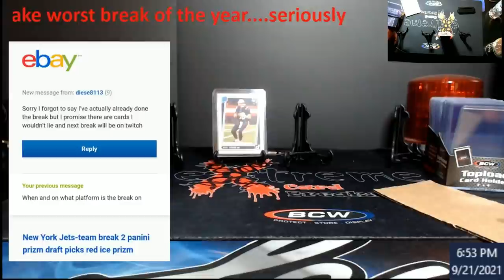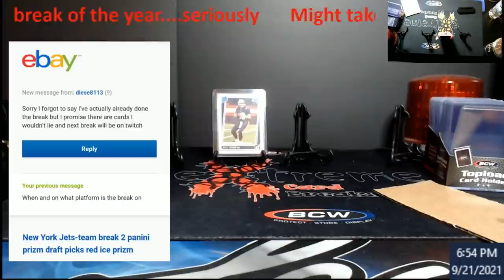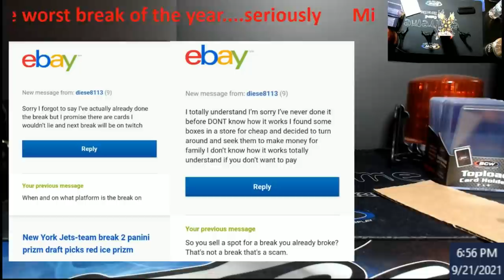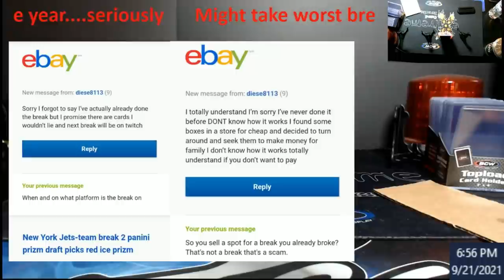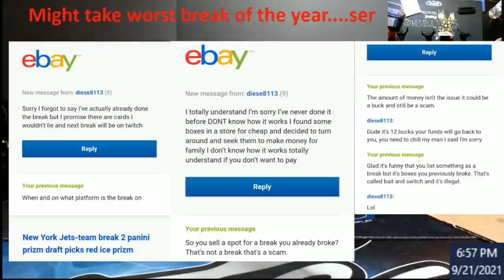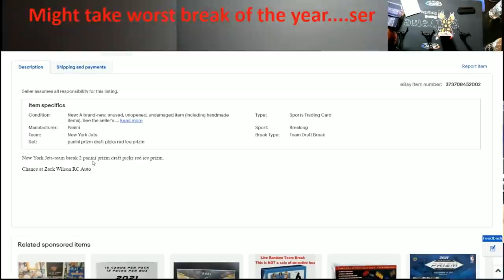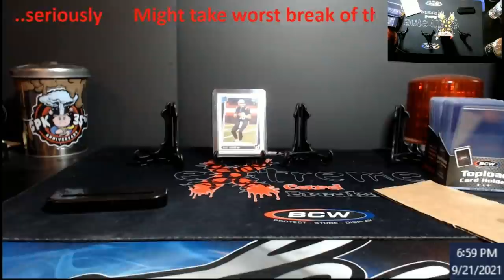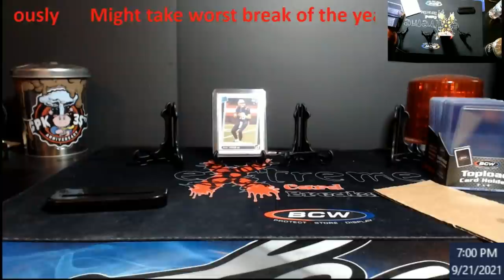Ebay Break - Turns into a NON LIVE Mystery Break - Might be the Worst Break of the Year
1811 N Dixie Ave #104

Who do I collect:
Roberto Clemente
Michael Jordan
Nolan Ryan
Sidney Crosby
Vintage Cards